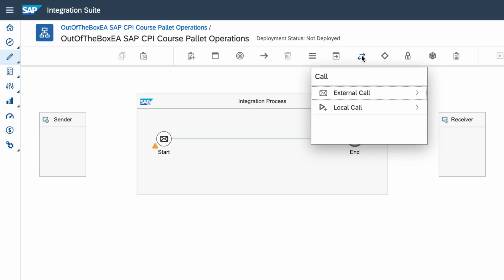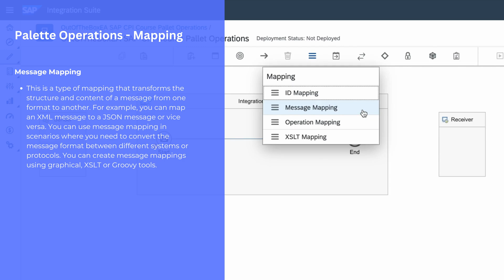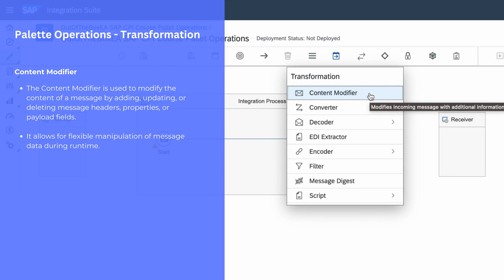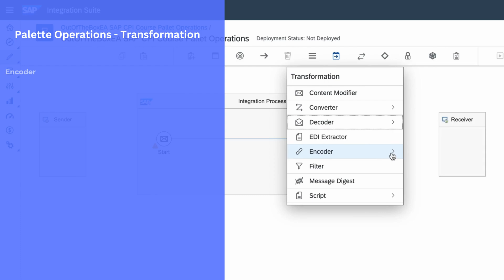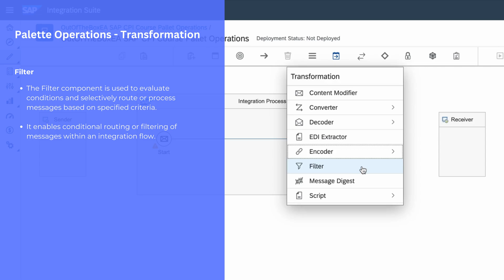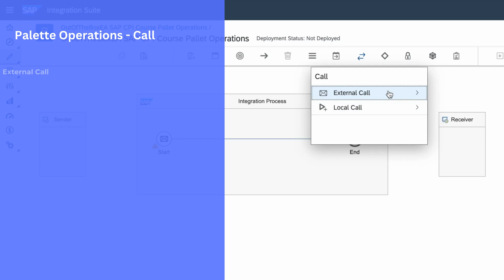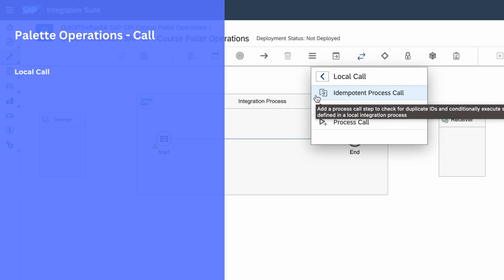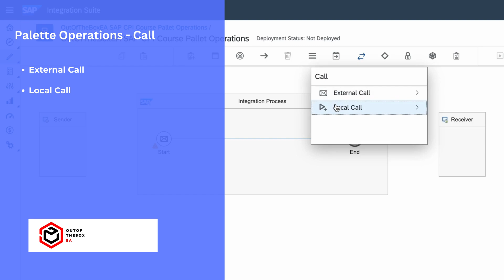Part 2 - SAP CPI Palette Functions గురించి తెలుసుకో Telugu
SAP CPI పాలెట్ ఫంక్షన్‌లు అంటే ఏమిటో చూద్దాం.

ఈ వీడియోలో నేను ఈ క్రింది అంశాలను చర్చిస్తాను
Mapping
Transformation
Call